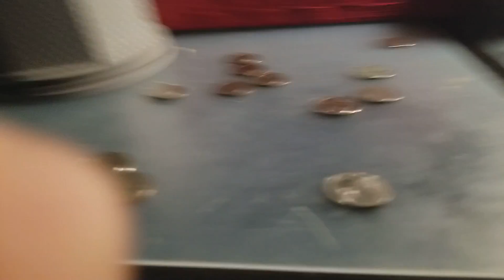Living coin!!!!!!!!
Not fucking fake